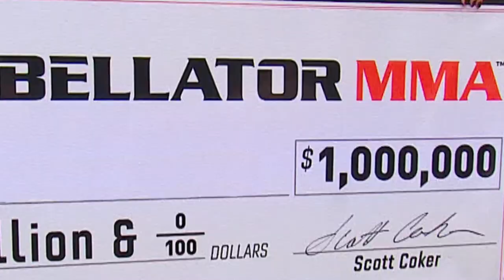Bellator 263: Patricio Pitbull vs. AJ McKee | TICKETS AVAILABLE NOW!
Bellator263: Patricio Pitbull vs. AJ McKee | TICKETS AVAILABLE NOW AT TICKETMASTER.COM

DOWNLOAD THE NEW BELLTOR MMA APP!